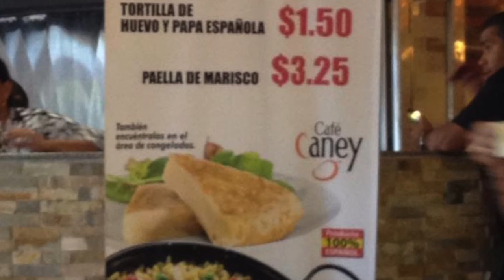Mi Vida en Panamá: Episode 1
Panamá is a really beautiful country I hope you enjoy watching my experience here! It has been great!
I now know that Nala is actually a boy... his name is now Simba!